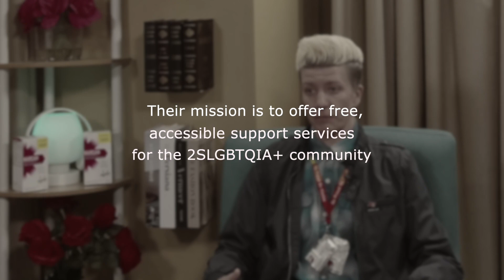Unraveling the Fentanyl Crisis: Silicon Valley’s Hidden Epidemic | Trailer